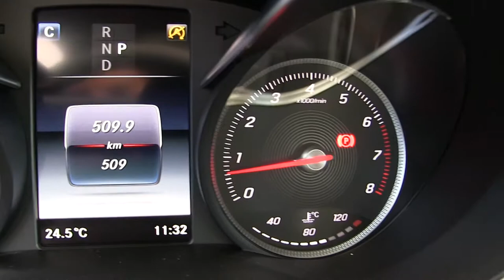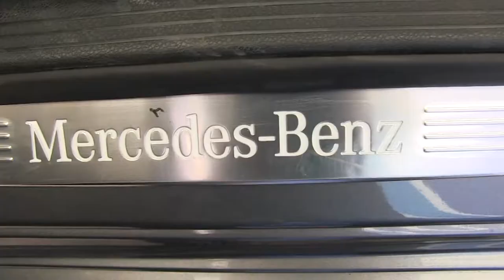Mercedes Benz / C200 Exclusive / 2018/ f649800